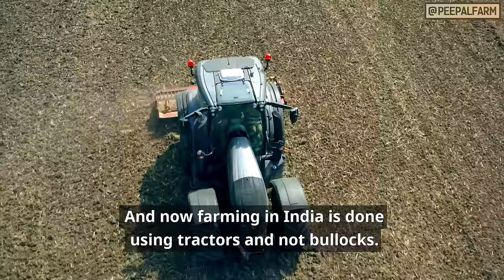The most real commercial ever! | Abnormally achi, abnormally sachi advertisement | Popular milk Ad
Most people know that advertisers try to take advantage of our emotions to sell stuff, but some go beyond and not only do they conceal things but also outright lie!

ज्यादातर लोग जानते हैं कि कंपनियाँ हमें सामान बेचने के लिए विज्ञापनों द्वारा हमारी भावनाओं का फायदा उठातीं हैं। परन्तु कुछ तो उससे भी आगे निकल जाती हैं, और न केवल बातें छिपातीं हैं, पर झूठ बोलने की क्षमता भी रखतीं हैं।